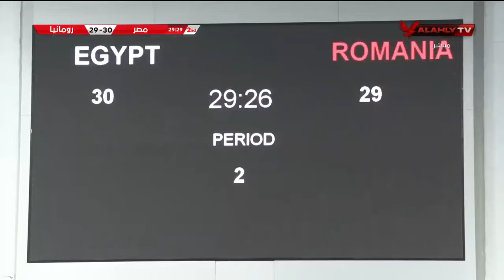المباراة كاملة بين منتخب مصر 🆚 رومانيا | كأس استادات الدولية لكرة اليد تحت 20 سنة 🤾‍♂️🥅